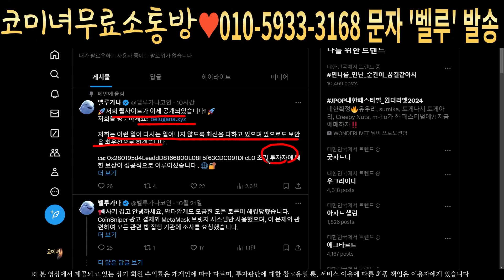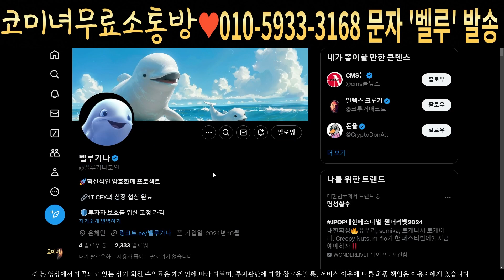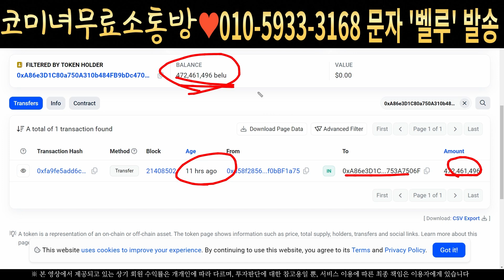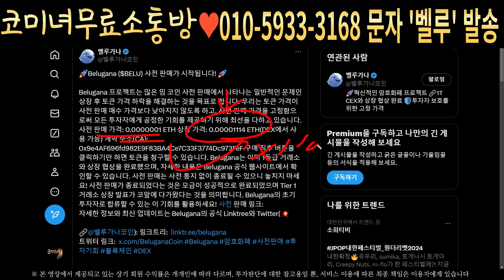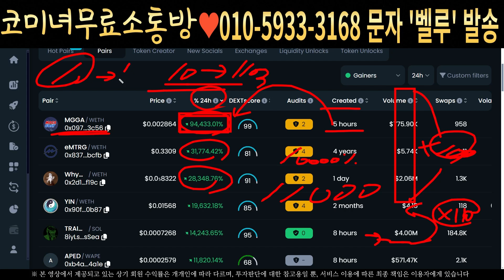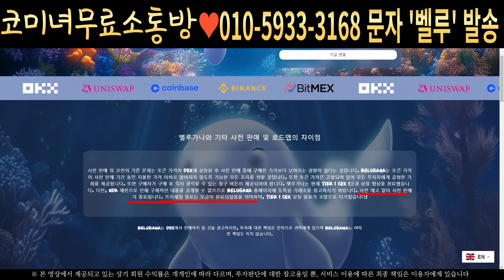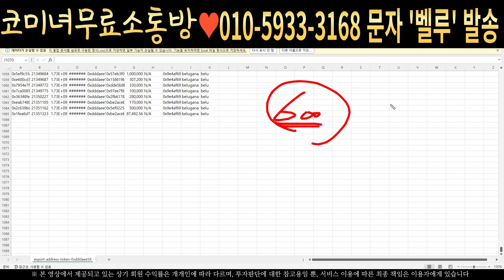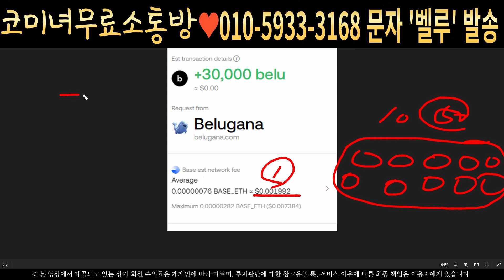[벨루가나 밈코인] BELUGANA - 긴급속보 아서헤이즈 지갑 4억개 발견 축하드립니다 공식홈페이지 복구 필수시청 코미녀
안녕하세요
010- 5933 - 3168  으로 문자로 '벨루' 전송하시면